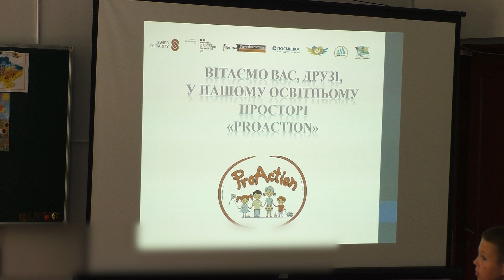У Славуті створили сучасний освітній простір для дітей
У Славутській гімназії відкрили освітній простір. Тут діти зможуть корисно і цікаво проводити час.